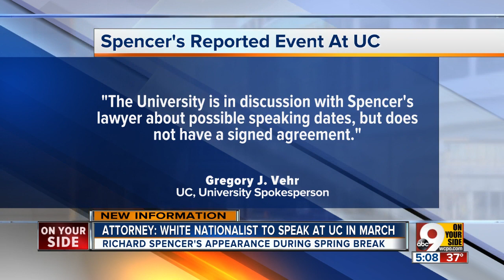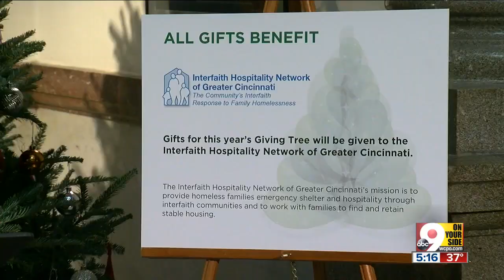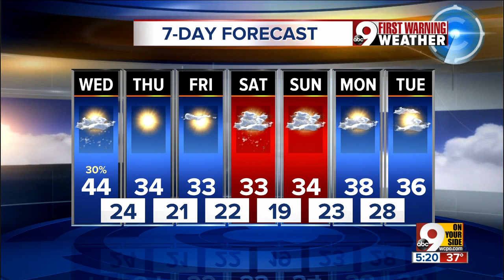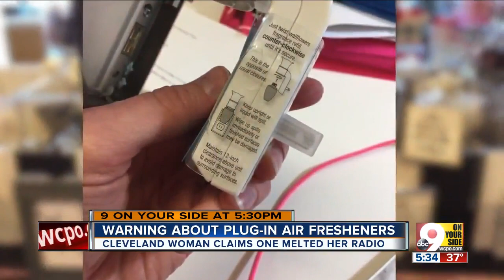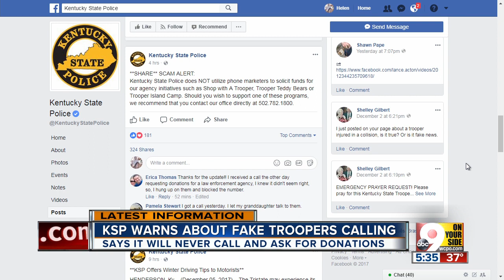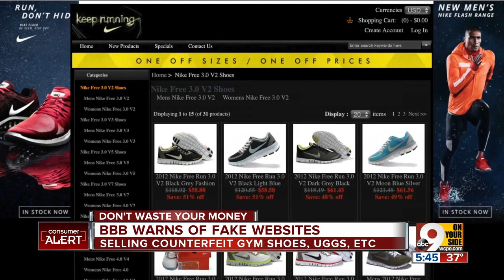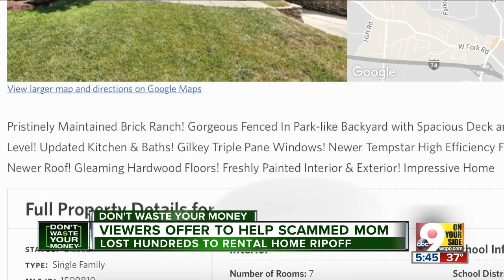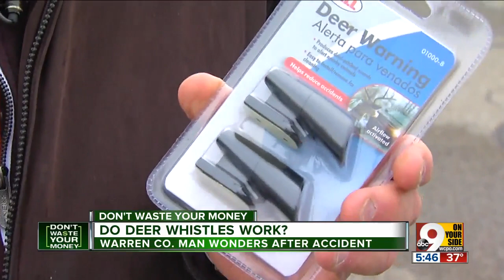Do deer whistles prevent deer-car accidents?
This is peak deer season in Ohio, Indiana, and Kentucky, and no doubt you have seen dead deer laying on the side of the highway at some point.  One Warren County, Ohio man, whose wife was in an accident with a deer, is wondering if deer whistles might prevent it from happening again.  Jim McHugh says his wife recently hit a deer, causing more than $12,000 damage to her car.  "A deer came out nowhere, hit the front of her Lexus," he said. "One minute she was driving, the next there was a deer looking at her through the windshield."  So he decided to pick up a set of deer whistles, sold at hardware and auto parts stores for as little as $10 a pair.